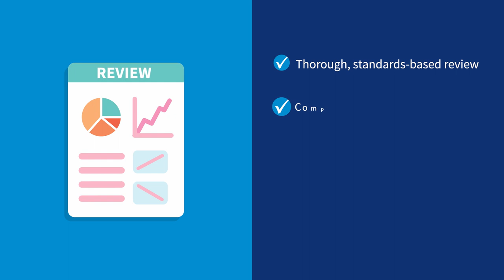Bryghtpath: Evaluate your Resilience Program with our proprietary Resiliency Diagnosis™️ process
In the event of a significant disruption to your organization, how will your company respond?

No one enjoys thinking about crisis management, business continuity, disaster recovery, or reputation management.

But this much is certain: your business will face unexpected disruptions.

Understanding how your program and capabilities stack up is the first step to being able to mature your program – even if you don’t have a formal business continuity & crisis management program today.

Our Resiliency Diagnosis process is the perfect way to advance your business continuity, crisis management, and/or disaster recovery program.

Our thorough standards-based review culminates in a full report, maturity model scoring, and clear recommendations for improvement.

You’ll know exactly where you stand and how to go about rapidly improving your current state of resiliency.